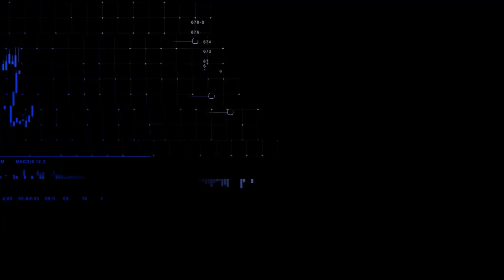CNN MERCADO: Bolsas na Europa fecham em leve alta à espera de ata do Fed | 20/02/2023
A Bolsa de São Paulo (B3) e os mercados dos Estados Unidos estiveram fechados nesta segunda-feira (20). Na Europa, as bolsas tiveram um dia com menor volume de negócios. Confira as principais informações do mercado na terceira edição do CNN Mercado, com Isabelle Saleme.